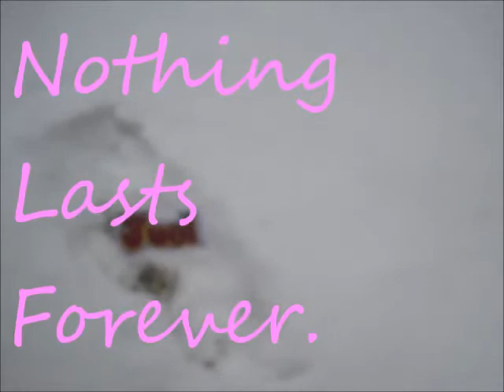Everything Comes to an End.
Bye. I'll See You Again Soon.